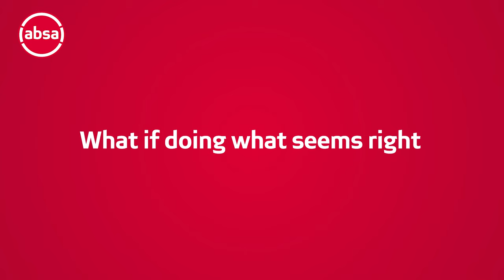Scam or real? (6’ bumper)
What if what seems right leads to a scam? Should you share your information? How do you know your information is safe?